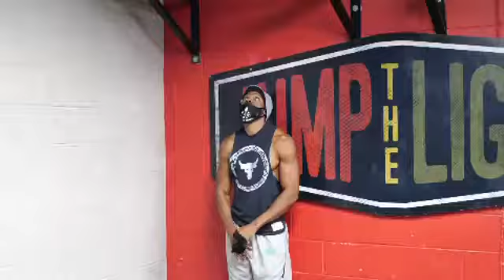Calisthenics endurance!!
5 Second front lever
20 Pullups
5 Muscle ups
20 Straight bar dips
5 Second back lever